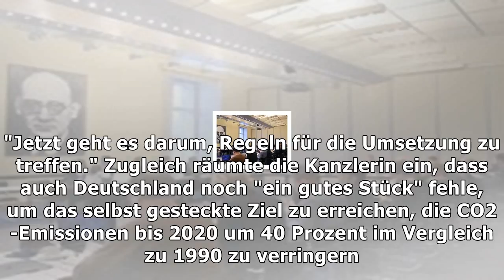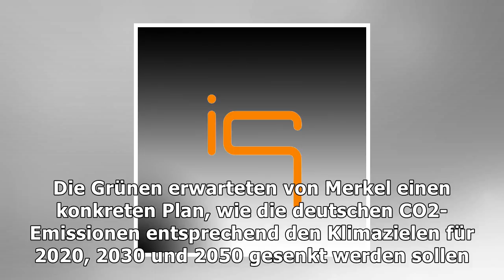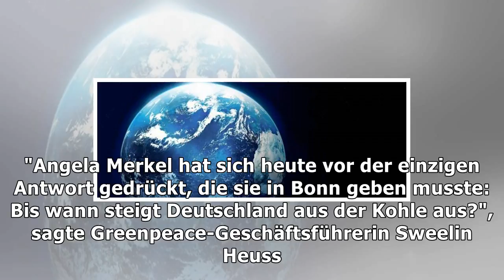Angela merkel: "der klimawandel ist eine schicksalsfrage für die menschheit" | Nachrichten Deutschl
Angela merkel: "der klimawandel ist eine schicksalsfrage für die menschheit"
Bundeskanzlerin Angela Merkel hat bei der UN-Klimakonferenz in Bonn mehr Einsatz für die Klimaschutzziele des Pariser Abkommens gefordert. "Mit den heutigen nationalen Verpflichtungen werden wir das 1,5- oder 2-Grad-Ziel noch nicht erreichen", sagte Merkel in ihrer Rede. Von der Konferenz in Bonn müsse ein Signal der Ernsthaftigkeit ausgehen, dass das Klimaschutzabkommen von Paris ein Anfang sei, ...